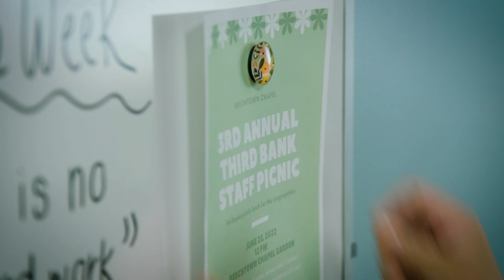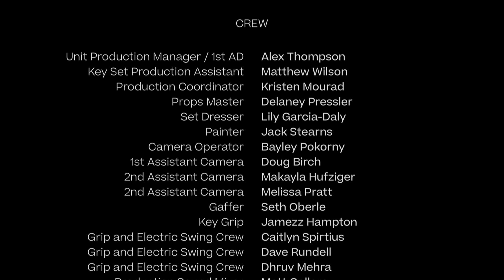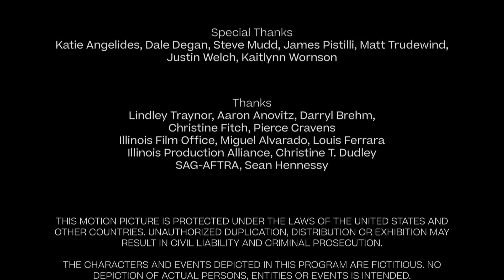Told you so | The IT Office, episode 7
0:21 - Skip intro

In episode seven of the IT Office, a NetApp parody, Third Bank has come a long way from when they faced a data ransomware attack in episode one. With the help of NetApp data protection and data security solutions, they have now built cyber resilience. How have the team's work lives changed? Have they accustomed themselves to running applications in the cloud? Are they prepared for future ransomware attacks? Watch to see the effect of the cyber resilience that Third Bank built in episode six.